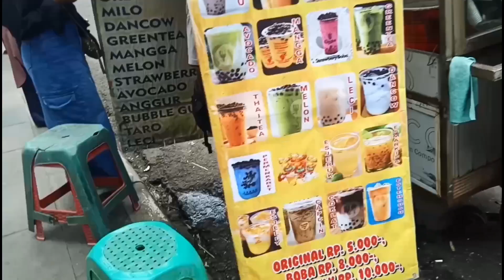KOTA SUKABUMI 📌 Suasana Kehidupan di Jalan Raya Kota Sukabumi,Jawa Barat,Indonesia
Hari ini kita berjalan kaki menelusuri amainya suasanajalan raya kota sukabumi di siang hari
yu ikuti kitaa jalan kaki biar sehat jangan lupa dukung terus cannel omdenzvlog dengan cara like,komen di vidio ini ya
Terimakasih